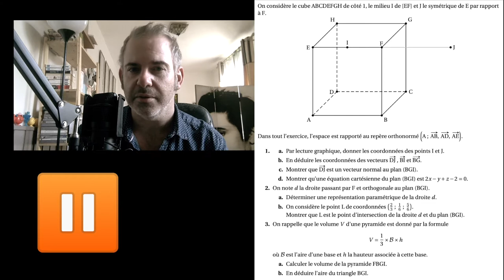Term Bac sujet zéro - ex.2 (Espace)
Tu cherches le sujet : tu trouveras tout ici ;)

Dans cette capsule, on se penche sur l'exercice 2 du sujet zéro de terminale spécialité maths sortie en décembre 2020. Ça parle d'espace et on revoit pas mal de notions traitées tout au long de l'année.